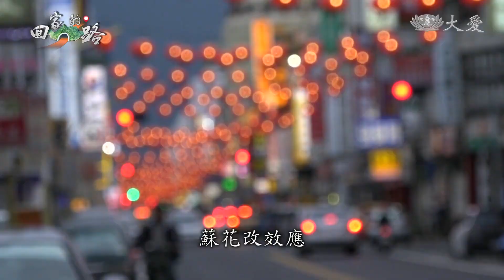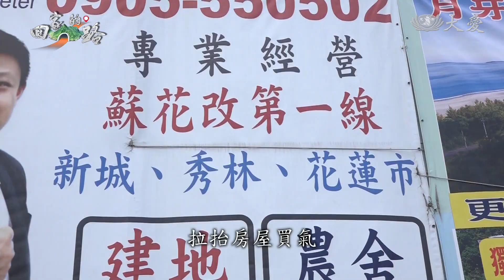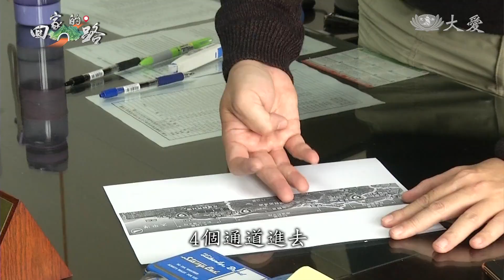蘇花改大興土木 還改變了什麼？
「回家的路」專題系列報導最後一集，蘇花改的部分通車，儘管前一陣子傳出隧道坍方的狀況，但是這條路，已經帶動起當地房價，以舊大樓來說，平均一坪漲幅達到兩到三萬。另外，房地產廣告，也會打出「蘇花改第一線」的宣傳字樣，企圖強調交通便捷、增加買氣